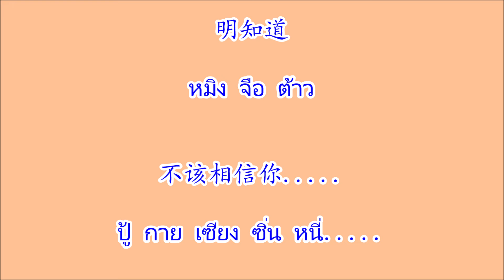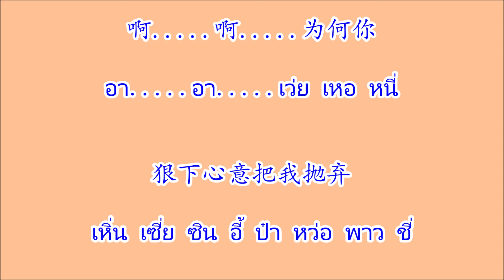后悔爱上你 โฮ่วหุ่ยอ้ายซ่างหนี่ "เสียใจในภายหลังที่ตกหลุมรักเธอ"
เพลงจีน 后悔爱上你 โฮ่วหุ่ยอ้ายซ่างหนี่ "เสียใจในภายหลังที่ตกหลุมรักเธอ"
ศิลปิน 邓丽君 เติ้งลี่จวิน

明知道
หมิง จือ ต้าว

我不该爱你.
หว่อ ปู้ กาย อ้าย หนี่.

偏偏又爱上了你
เพียน เพียน โย่ว อ้าย ซ่าง เหลียว หนี่

怪只怪我自己
กว้าย จื่อ กว้าย หว่อ จื้อ จี่

回忆起当年的情景
หุย อี้ ฉี่ ตาง เหนียน เตอะ ฉิง จิ่ง

只有我和你
จื๋อ โหยว หว่อ เหอ หนี่

啊. 啊. 为何你
อา. อา. เว่ย เหอ หนี่

狠下心意把我抛弃
เหิ่น เซี่ย ซิน อี้ ป๋า หว่อ พาว ชี่

不该相信你.
ปู้ กาย เซียง ซิ่น หนี่.

就不该对你痴迷
จิ้ว ปู้ กาย ตุ้ย หนี่ ชือ หมี

牺牲了我自己
ซี เซิง เหลียว หว่อ จื้อ จี่

从前你甜言蜜语
ฉง เฉียน หนี่ เถียน เหยียน มี่ หยวี่

如今在哪里
หยรู จิน จ้าย หนา หลี่

啊. 啊. 我后悔
อา. อา. หว่อ โฮ่ว หุ่ย

爱上了你为你哭泣
อ้าย ซ่าง เหลียว หนี่ เว่ย หนี่ คู ชี่

我不该爱你.

啊. 啊. 为何你